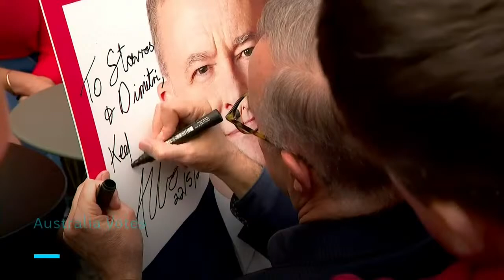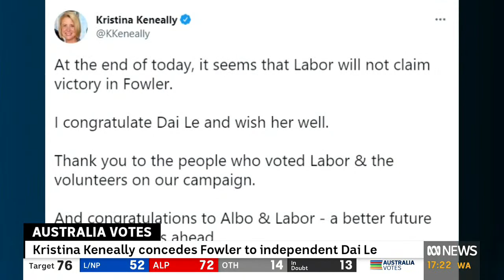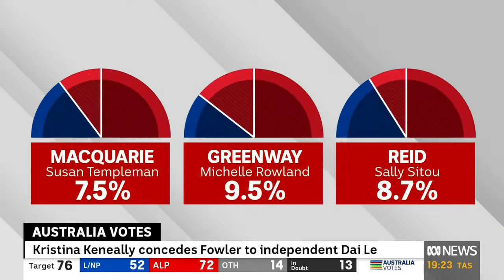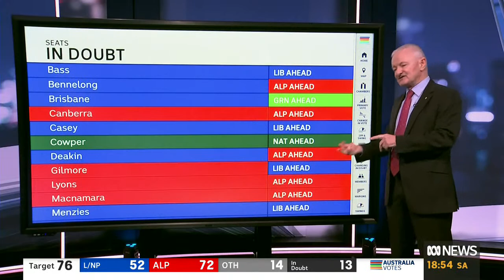Anthony Albanese is Australia's next Prime Minister, watch the post-election news special | ABC News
The Australian people have spoken, and the next prime minister of Australia will be Anthony Albanese. So how did it all unfold? Join the ABC's election team to find out what went right and what went very wrong for the major parties in the 2022 federal election.